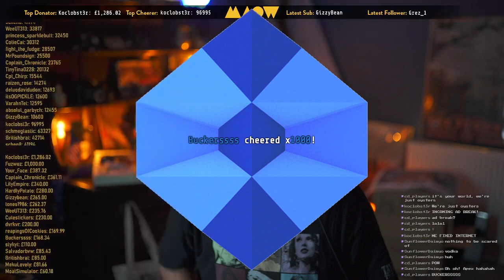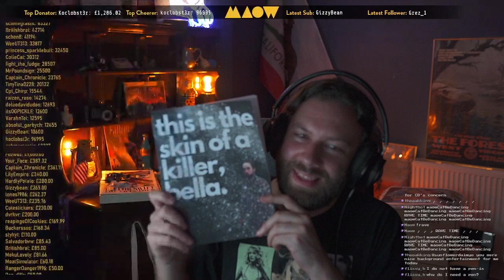Surprise birthday-stream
Keeping memories of past streams.